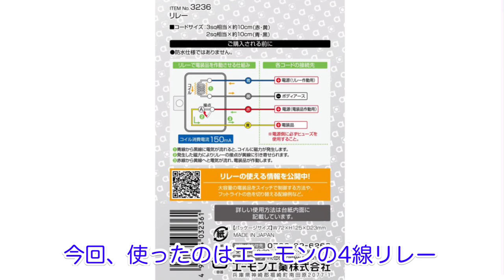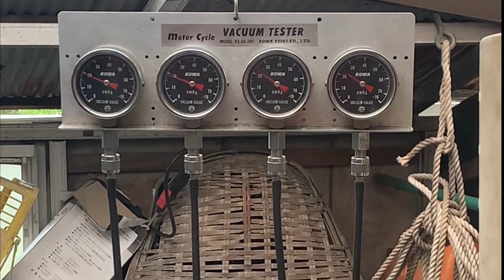バイクいじり【キャブ・点火点検・清掃】やれやれアドリング安定か？2024年5月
前回ツーリングからガツガツ帰って来ました。2気筒で走ってたかな？
2024年５月24日

エーモン4線リレー使用